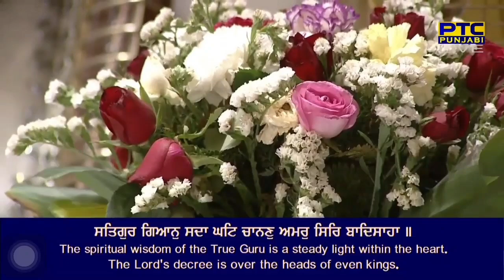23 September 2024